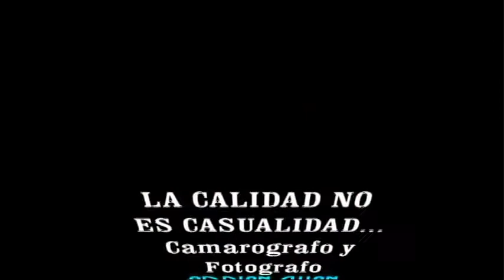LORENA slide show final.avi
ESTE ES UN PEQUEÑO VIDEO CLIP QUE AGREGO CASI SIEMPRE
AL FINAL DEL VIDEO
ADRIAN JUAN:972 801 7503